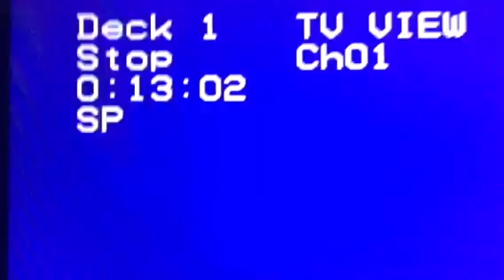Zoe Doing a Happy Dance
From Elmo's World: Dancing. Elmo's best friend Zoe is doing a happy dance. Wow! Cool! Maybe Elmo can invite Zoe to his world for a dance party along with Celina, Victor, Shelby, Mr. Noodle and the three kids. Maybe Zoe can wear her ballet outfit for the party. She will look pretty in her ballet costume. I hope Zoe will dance ballet.